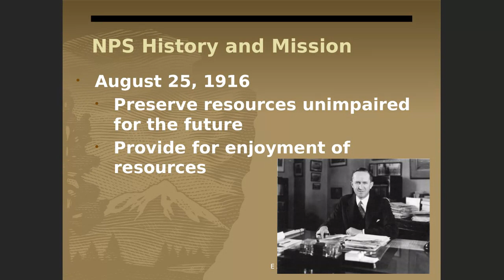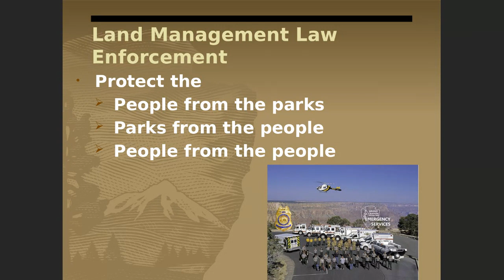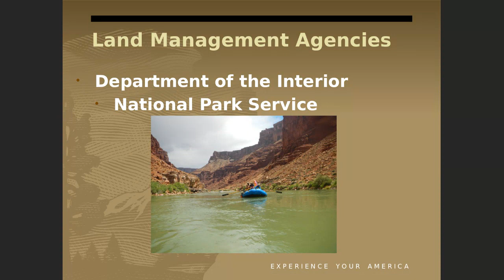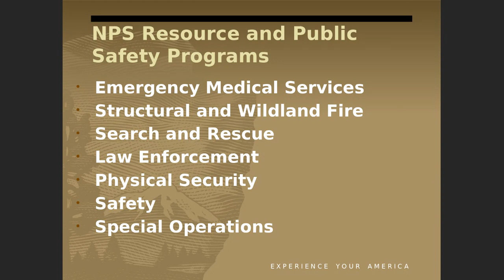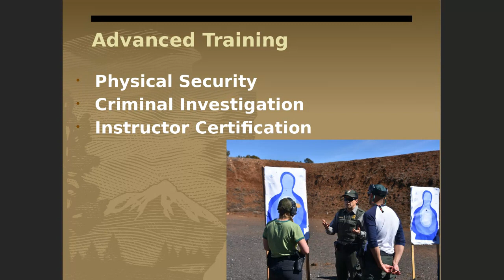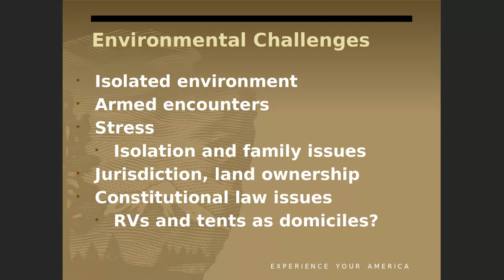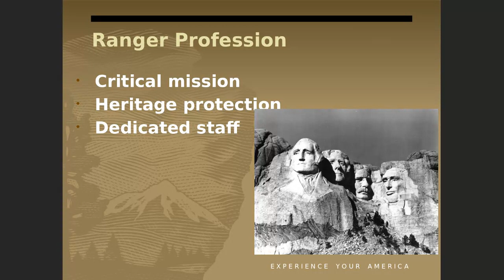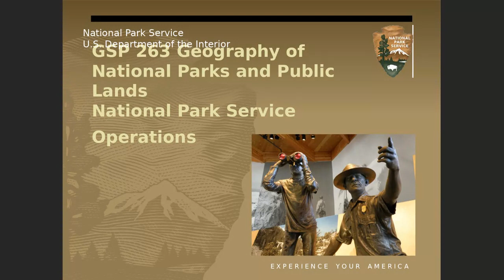Mark Maciha - National Park Service Operations - Lecture at Northern Arizona University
Mark Maciha lectures on National Park Service Operations to GSP 263: Geography of National Parks and Public Lands at Northern Arizona University in 2021. From 1979 to 2007 Maciha served as Chief Park Ranger at Petrified Forest NP, Grand Canyon NP, Lake Mead NRA, Death Valley NP, and Carlsbad Caverns NP. From 2011 to 2022 he served as Director of Northern Arizona University's Park Ranger Training Program. In this lecture he describes NPS organizational structure, challenges of public land management, and reflects on the ranger profession and his many years of service.